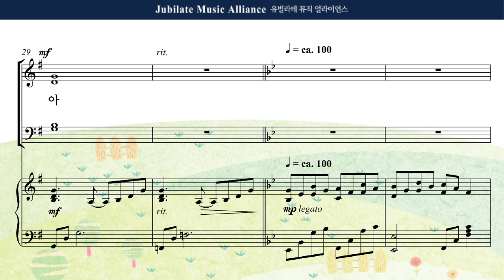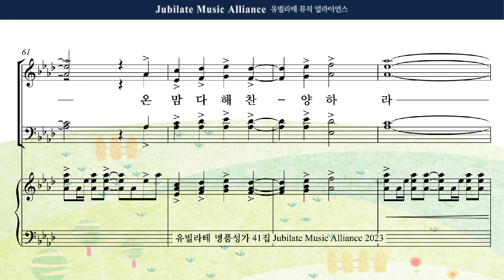[유빌라테 41집] 08. 최기욱 - 모든 백성들아 주님을 찬양하라 Soprano